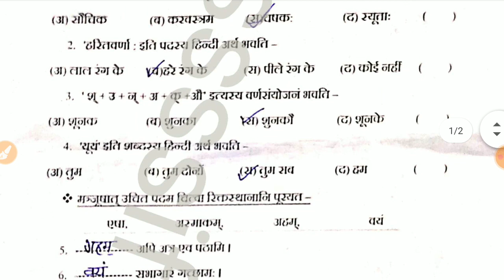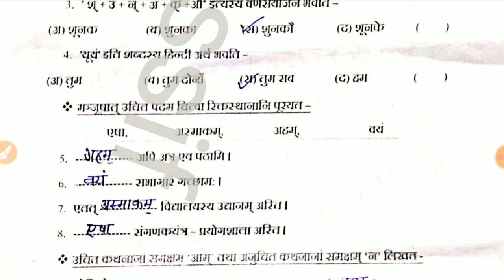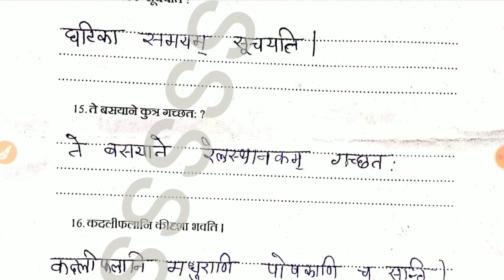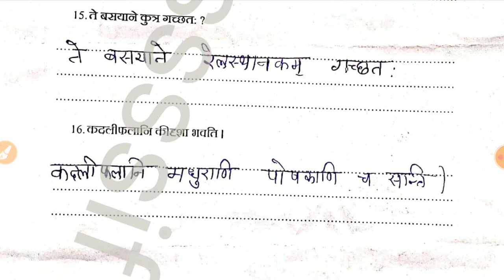कक्षा 6 प्रथम योगात्मक मूल्याकंन विषय संस्कृत | class 6 Sanskrit first test solution | pratham test